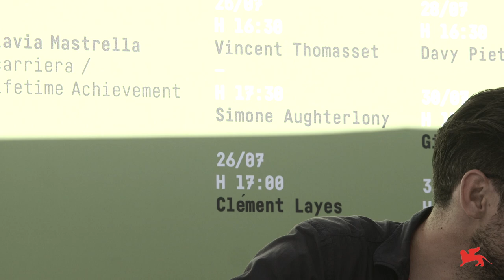Biennale Teatro 2018 - Encounter with Thom Luz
4 August 2018
Encounter with Thom Luz
Arsenale, Giardino Marceglia